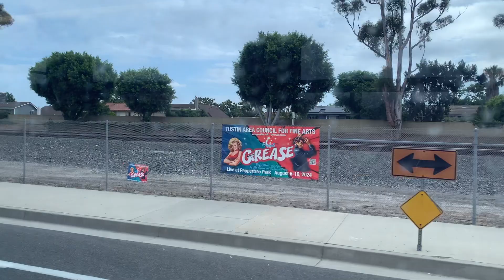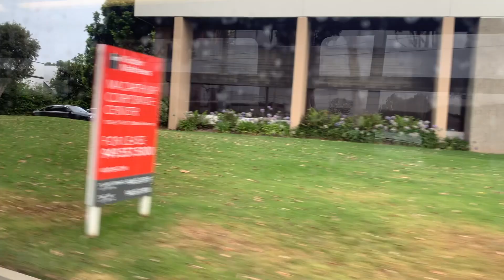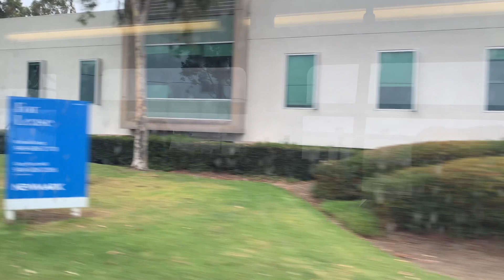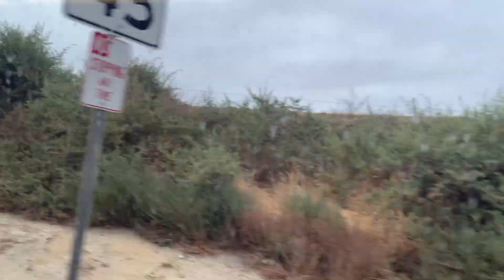OCTA Route 472 -South- Tustin-Tustin Metrolink Station to Irvine - Food and Drug Administration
Hey Everyone it's Javier here Welcome back to my channel I am back to do more video for you guys on my channel I hope you enjoy the video and stay tune for more video. Have a great day.